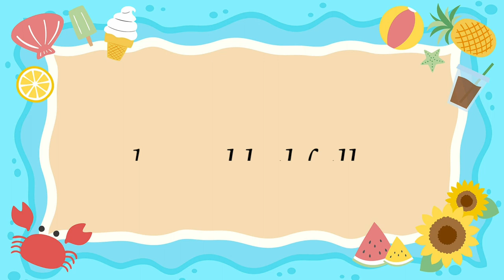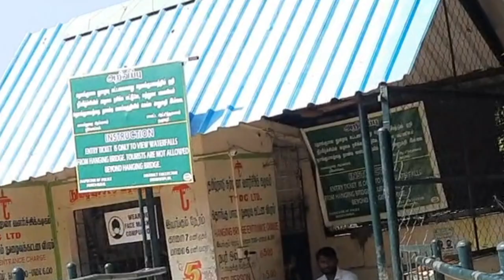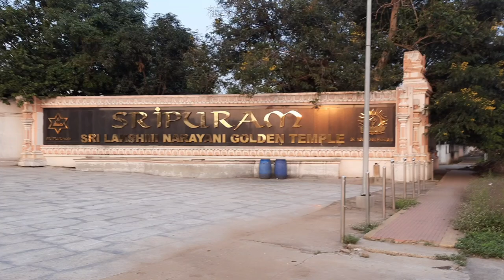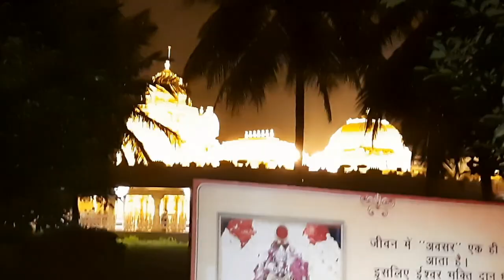hogenakkal waterfalls.. golden temple vlog... ఒక్కసారైనా శ్రీపురం బంగారు గుడిని దర్శించుకోవాలి